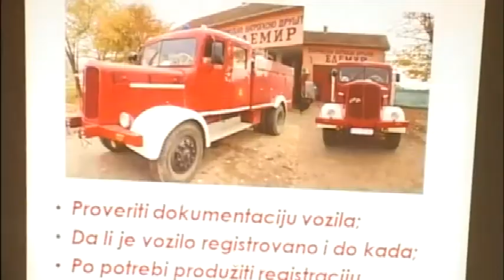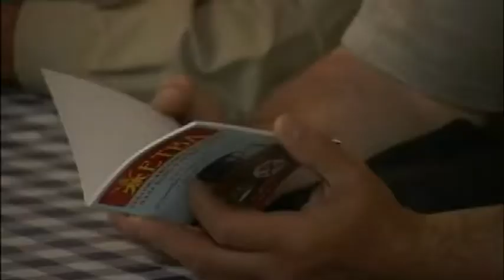ISKUSTVA POLJSKE U ORGANIZACIJI VATROGASNE SLUŽBE